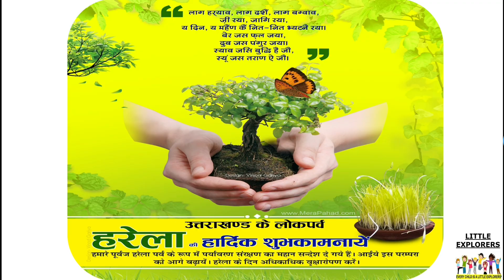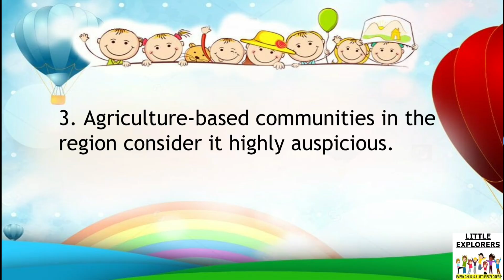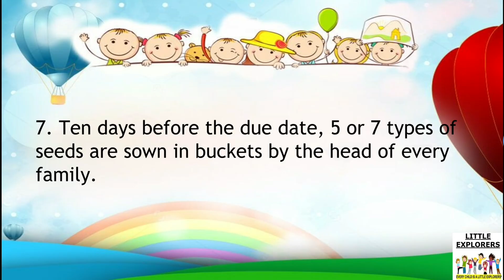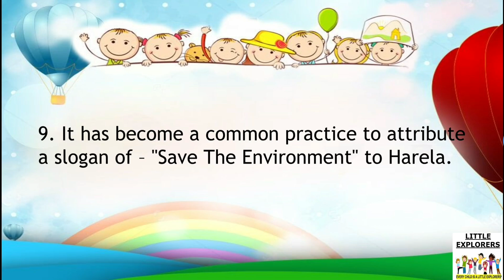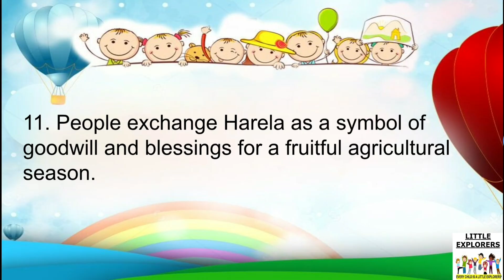10 lines on harela festival |short Essay on halera folk festival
10 lines on harela festival |short Essay on halera folk festival

LITTLE EXPLORERS🥳
Educational YouTube channel specially focused on NCERT Syllabus of
MATHEMATICS & SCIENCE
BY- GOURI MA'AM

LITTLE EXPLORERS
Little explorers